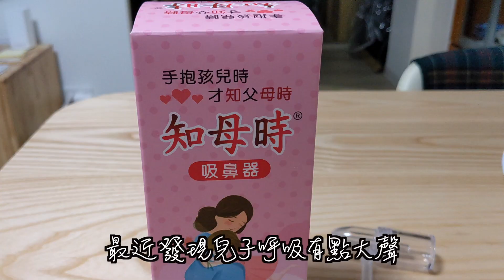【Vlog】親身實驗知母時吸鼻器 ｜內有鼻涕，慎入 ｜用過就知道 ｜棉花棒可能做不到